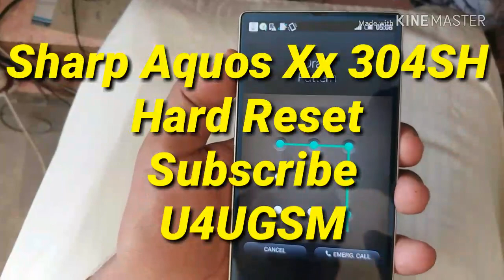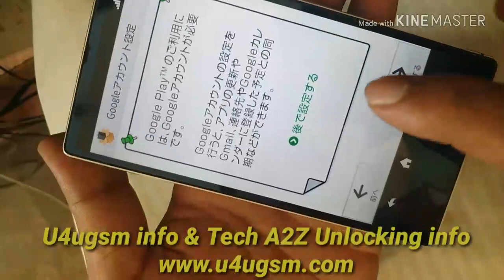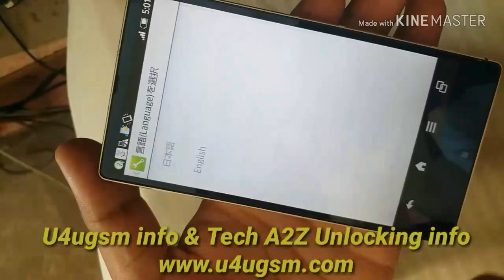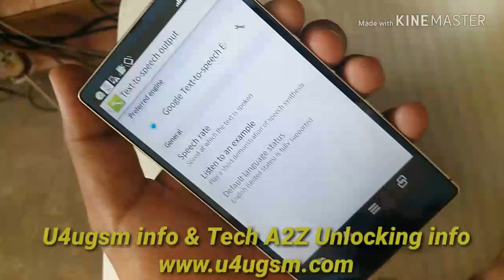How To Hard Reset Sharp Aquos Xx 304SH Password Reset Or Unlock If you forgot Sharp Soft Bank Docomo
how to hard reset sharp aquos 304sh password reset,

loop shorts,